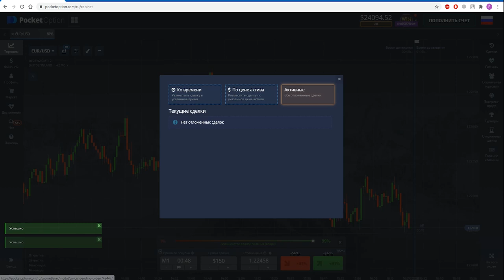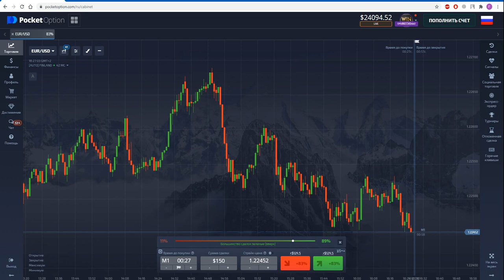Как открыть отложенный ордер в Pocket Option? Как выставить ордер перед новостью и уровнем заранее?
В данном видео мы рассказали о том, как торговать отложенными ордерами через брокера Pocket Option и каких они есть видов. Каждый трейдер брокера Pocket Option может совершать отложенные сделки как ко времени, так и по цене. Отложенные ордера ко времени можно использовать для трейдинга по новостям, тогда как отложенные ордера по цене подойдут для трейдеров, которые любят торговлю от уровней. Также мы создали несколько отложенных ордеров, чтобы увидеть, как они работают на реальном рынке бинарных опционов.